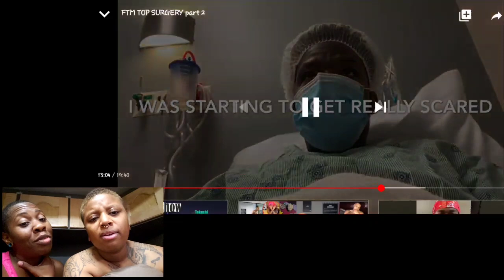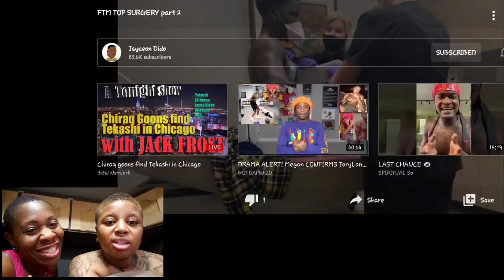Jayceon Dido TRANSGENDER FTM Finally gets his TOP SURGERY [Lesbian Couple Reaction] 😳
Jayceon Dido finally gets his top surgery and this is a reaction from lesbian couple nic and carla